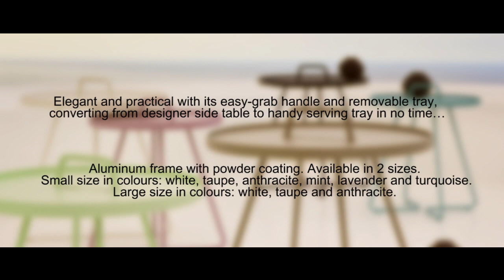Cane-line On-The-Move sidetable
After the fantastic public response to our On-The-Move sidetables in the past years, we have added three trendy colours to the collection. The small table is now also available in mint, lavender or turquoise, three colours that perfectly complement our existing anthracite, white and taupe tables.  Match them, mix them and add them to freshen up your indoor and outdoor furniture. They are versatile and practical and fit in to any existing style. The On-the-Move tables are made of powder-coated aluminium and are thus lightweight and easy to maintain. It's the Danish designers STRAND+HVASS that have created the popular tray tables.